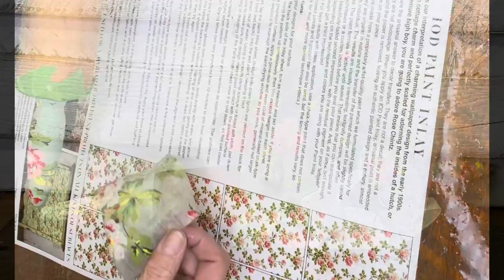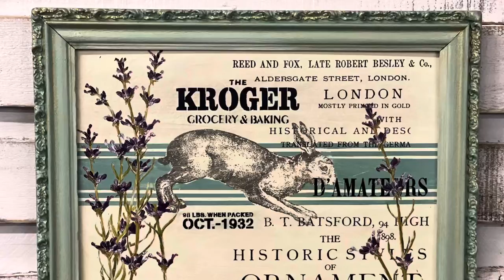Thrift Haul | Cottagecore for Spring | DIY Paint | IOD Products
To purchase the products used in this video go

Just Paint It. That’s what I say to a lot of thrifted items. Paint can make something come to life again.

Change in website I added my thrift items into my main website to purchase any of these items go

Debi's Design Diary Paint paired with Iron Orchid Design creates pretty thrifted projects for your Farmhouse or Cottagecore Decor.

Products used in this video - DIY Paints and IOD Products available at Fourmans Farm Home Center, Medford, WI. Click on the links below to order and have them shipped right to your door.

My Etsy Shop
DIY Paint, IOD Products and Painted Furniture
located in Medford, WI